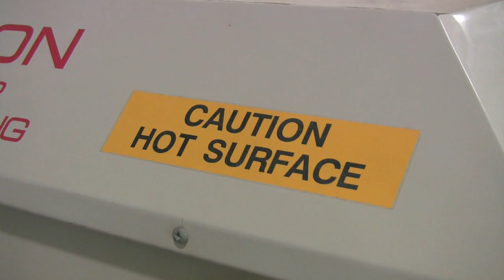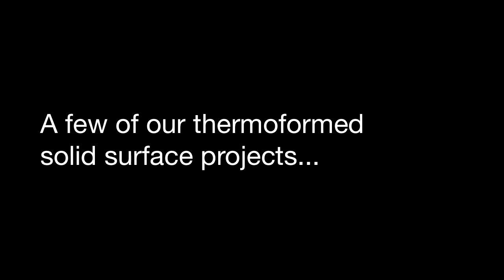Solid Surface Thermoforming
A video made for Sterling Surfaces highlighting the process and capabilities of solid surface thermoforming.